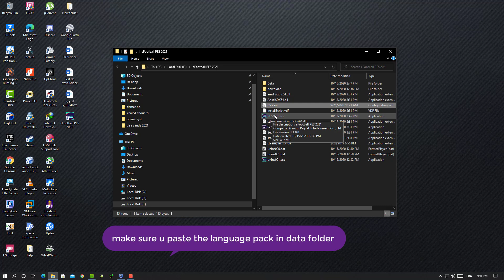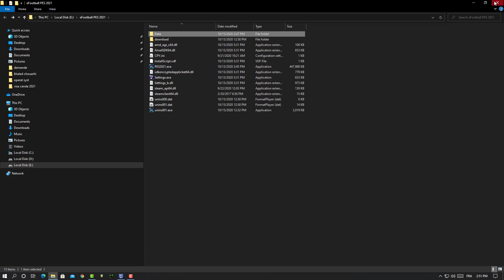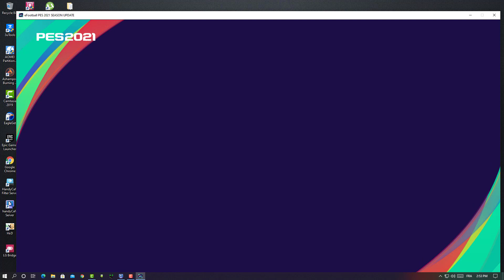eFootball PES 2021 CPY Language + Commentary Pack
for original game Today i will show you how to Change eFootball PES 2021 language + commentary

1- install the game

2- Change language

 -change the language In game, go  System Settings/Language Settings/ and select your language and commentary

language pack copy paste in          \eFootball PES 2021\Data

For original game copy files to eFootball PES 2021 location Steam\steamapps\common\eFootball PES 2021\Data

software u may need